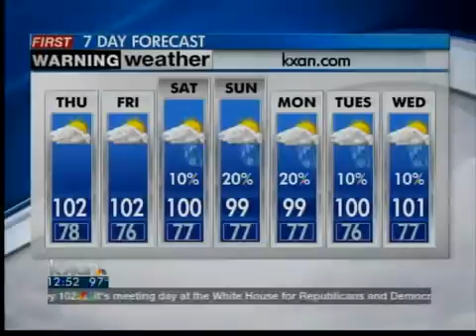Thursday afternoon forecast